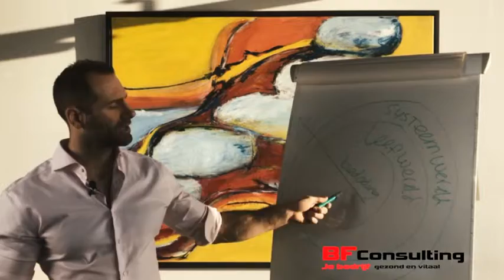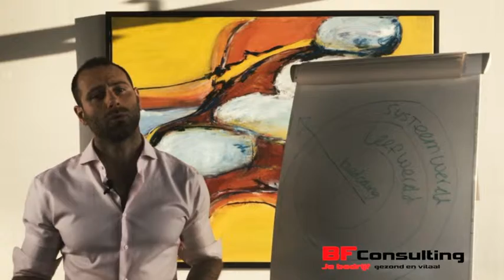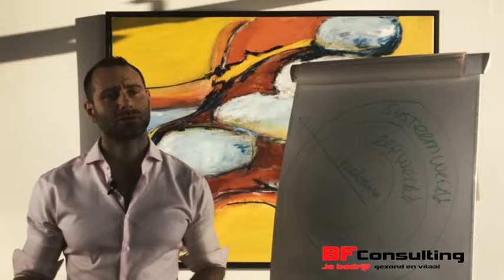High performance organisaties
Welkom bij mijn video High performance organisaties

Een boek wat mij enorm heeft geïnspireerd is het Boek van Maarten het Hart. In zijn boek ‘verdraaide organisaties’ lees je over de relatie tussen mensen en systemen en hoe deze beide krachtig kunnen werken voor jouw organisatie.

via deze link kun je de samenvatting terugvinden.

Veel organisaties vinden het lastig om de bedrijfsvoering op orde te krijgen en wanneer je binnen jouw organisatie met meer mensen niet meer voor elkaar krijgt dan met minder mensen dan is het de hoogste tijd om dit eens goed onder de loep te nemen.

Er wordt bijvoorbeeld heel hard gewerkt aan het formuleren van beleid op alle terreinen, aan het in kaart brengen van de processen, het opstellen van procedures, protocollen en werkinstructies. Aan het helder beschrijven van functieprofielen en de daarbij behorende taken, bevoegdheden en verantwoordelijkheden. Aan het inrichten van een dashboard, de P&C-cyclus, aan kennismanagement, capaciteitsmanagement, projectmanagement, kwaliteitsmanagement, projectportfoliomanagement et cetera. Hier eindigt de lijst niet, want naast dit alles lopen er talloze projecten tegelijkertijd om antwoord te geven aan de veranderopdracht en recht te doen aan alles wat er nog meer moet gebeuren om de boel op orde te krijgen.

Maarten zegt als de management puzzel gelegd zal zijn én de mensen in de organisatie zich aan die afspraken gaan houden, dan maakt de organisatie waar waarvoor ze is opgericht: de bedoeling van de organisatie.
Een andere manier van denken (dit vraagt om een andere manier van denken en dit vind ik persoonlijk fascinerend)
In het boek wordt een model van drie cirkels onderscheiden aangevuld met de denkrichting van binnen naar buiten.(zoals hier getekend)

* de systeemwereld, de wereld van regels, protocollen en prestatie indicatoren;

* de leefwereld, de waardecreatie tussen professional en de klant in het hier en nu;

* de bedoeling, daar waar het uiteindelijk om te doen is.

Het probleem ontstaat met name wanneer de systeemwereld dominant gaat worden. Dit gebeurt wanneer er van buiten naar binnen wordt geredeneerd. Exact het tegenovergestelde van deze pijl.

Wanneer we van binnen naar buiten gaan redeneren wat ook erg veel lijkt op de Golden Circle van Simon Sinek, de why, de how en de what, dan komen we volgens de schrijver meer terecht bij de bedoeling.

In het boek is de dynamiek bestudeert van high-performance organisaties waarbij het grote verschil zit in alles wat zij doen, en dat is dat deze organisaties precies andersom denken: de dominante denkrichting begint steeds weer bij de bedoeling waar dus ook heel veel aandacht voor is.(aanwijzen bord)

Wat je ervan kunt onthouden is: dat de sturing bij de mensen ligt en dat de systeemwereld erg belangrijk is en blijft, maar niet dominant mag worden maar ondersteunend.
Wat dan belangrijk is, is dat mensen dan ook zelf met complexe vraagstukken mogen leren omgaan en dat er een organisatiecultuur heerst die maakt dat zij zich ook handelings vrij gaan voelen om echt te doen wat nodig. Niet vrijblijvend, maar vanuit een groot verantwoordelijkheidsgevoel.
En zo geeft de schrijver aan: ‘daar zit steeds weer de sleutel’

Bedankt voor het kijken van mijn video. Ik wens jou een high performance organisatie toe!